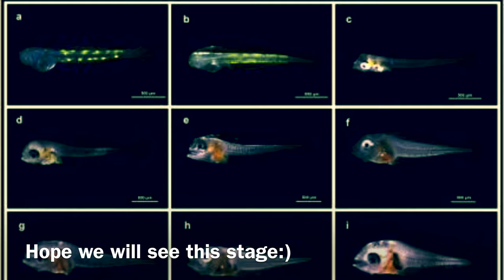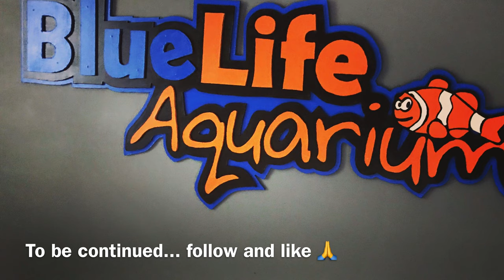Damselfish Breeding (Spawning & Hatching)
Four Striped Damselfish eggs
Deniz akvaryumunda Damselfish üretimi